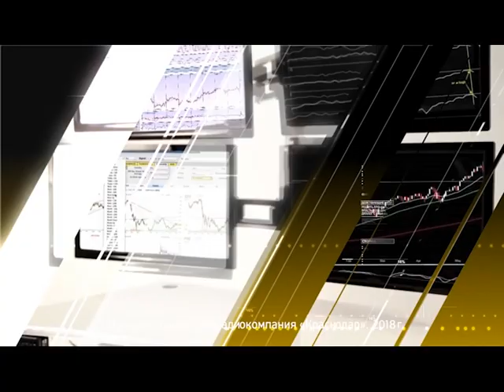«Бизнес-курс». Выпуск от 23.06.18